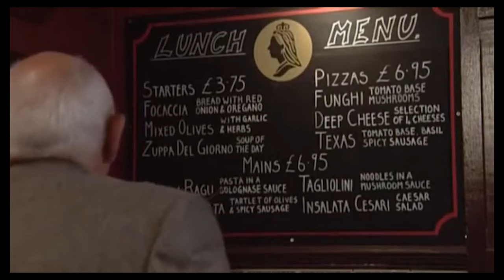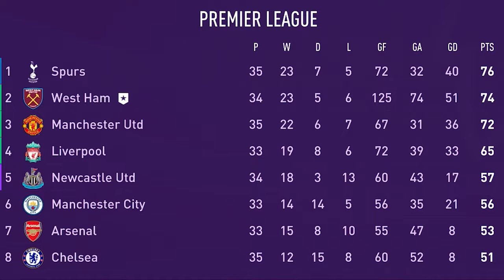European HEARTBREAK?! - EastEnders FC - Europa Conference League SEMI-FINAL - 1st Leg - Gent (H)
HELLO FRIENDS! Today AFC Walford take on Gent in The Europa Conference League, Frank Butcher releases an Album, Roxy Mitchell Crashes another Car and Heather Trott has a nightmare in front of goal mate. A poor performance in the First Leg... BUT its not over yet as we have the second leg to play! - ALSO SPURS HAVE LOST A GAME!!! It is all to play for as we draw the season to a close.

As always Feedback is always appreciated :) - Lemme know what you think!

EastEnders FC is a comedy series based upon Britains Favourite Soap, EastEnders! We have Phil Mitchell, Ian Beale, Denise Fox, Kim Fox, Patrick Trueman, Karen Taylor, Dirty Den, Dot Cotton, Pauline Fowler, Peggy Mitchell, Max Branning, Stacey Slater, Jean Slater, Kat Slater, Charlie Slater, Ben Mitchell, Jay Brown, Lola Pearce, Lauren Branning, Abi Branning... AND MANY MANY more of Albert Square's finest residents. Love your British Soaps like Coronation Street, Emmerdale or Hollyoaks? I'm sure you'll love this series! So come and watch AFC Walford fight for The Premier League Title against Manchester City, Liverpool, Arsenal, Tottenham and Manchester United, or in The Champions League versus teams like Real Madrid, Barcelona, Bayern Munich, Inter Milan and PSG. See Phil Mitchell vs Lionel Messi or Ian Beale VS Cristiano Ronaldo.